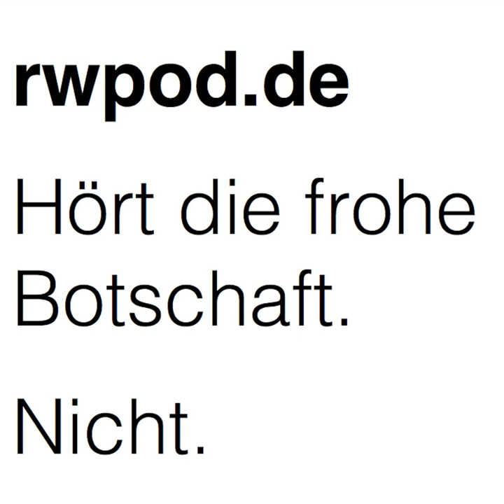Folge 7 -- Religionstopologie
Notizen:

Thema der heutigen Folge:
Religionstopologie. Räume, Orte und Stätten. Methoden einer Analyse von religiösen und säkularen Räumen.
Kleines Thema: Tagung der DVRW
Einführende Beispielfragen: Was erfahren wir denn eigentlich über den Raum des Baha'i-Tempels in Haifa? Wo konstituiert sich ein Forum der europäischen "Salafiyya"? Verorten wir den Papst in Rom? Sind Shinto-Kulte untrennbar mit dem Ursprungsort verbunden? Markiert die Mesusah den Eingang zu einem heiligen Raum? Wo beten die Menschen?

Methodologisch gibt es viele Überschneidungen zur Religionsgeographie und zur Raumphilosophie.
Aus Ermangelung der Zeit haben wir auf die Darstellung der Philosophiegeschichte des Raumes von Aristoteles bis hin zu zeitgenössischen kulturwissenschaftlichen Ansätzen verzichtet (siehe dazu u.a.: Homi Bhabha; Pierre Bourdieu; Heidi Nast/ Steven Pile)
Fünf vorgestellte Methoden (z.T. übernommen von Kim Knott (2005): The Location of Religion. A Spatial Analysis; höre dazu: religiousstudiesproject.com):

Körper (Raum manifestiert sich durch den menschlichen Körper, Körper als Ressource des Raumes, Embodiment)
Dimensionen des Raumes (physisch, sozial, mental)
Beschaffenheit des Raumes (Anordnung, Ausdehnung (zeitl.), Simultaneität, Macht)
Aspekte des Raumes (nach Henri Lefebvre (1974): La production de l'espace)
Dynamik des Raumes (nicht abstrakt sondern dynamisch, andauernde Reproduktion von materiellen & sozialen Formen, inter-relationale Machtverhältnisse)
Im Abschluss sprechen wir noch kurz über die bevorstehende DVRW-Tagung, zu der Marcus fahren wird.